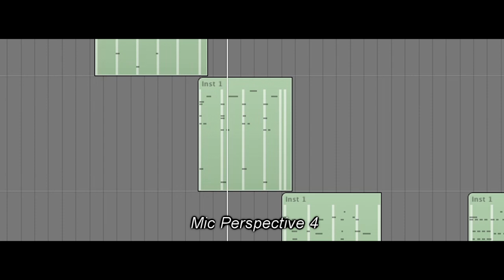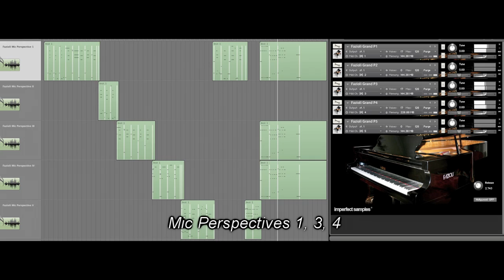Imperfect Samples Ebony Concert Grand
Imperfect Samples' Fazioli Ebony Concert Grand. With a choice of 5 microphone perspectives, true staccato, release samples, direct picked strings, perfect and imperfect instruments, piano effects, muted keys, unmuted keys, piano body wood knocks, seat and lid sounds, and many more, the Fazioli Ebony Concert Grand contains over 70,000 samples. for more details